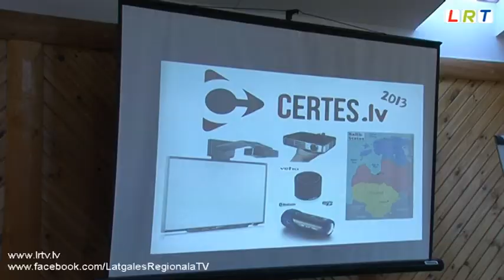Kārsavas novada jauniešus mudina nodarboties ar uzņēmējdarbību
Lai uzlabotu sava novada ekonomisko stāvokli kā arī paplašinātu jauniešu redzējumu par nākotni, Kārsavas novadā Mežvidos tika rīkots bezmaksas seminārs, kur kopā ar  uzņēmējiem un radošajiem treneriem tika likti pamati jaunai  uzņēmējdarbībai.